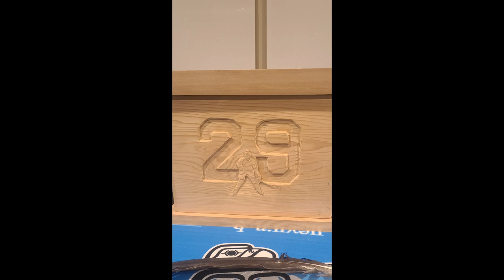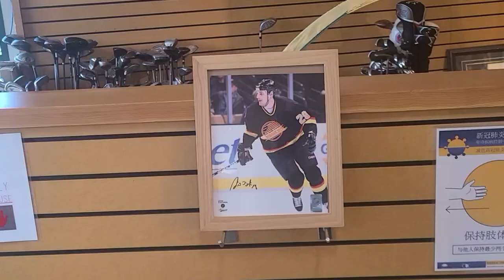Gino Odjick Tribute (Special Needs)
Gino Odjick, Vancouver Canucks Legend, recently passed away.
He was not only special to the Vancouver Canucks and the City of Vancouver, he was a Champion to the Special Needs Community. He was generous with his time and impacted many People with his generous soul.
Gino was a big Man with an even bigger heart.
Rest in peace Gino